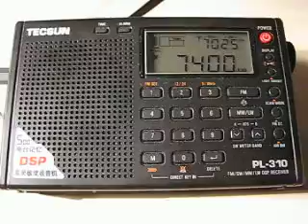Radio Bulgaria 7400 kHz. 11.1.2012.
7400 kHz 1549 Radio Bulgaria Bulgarian BUL Plovdiv. Distance 2307 km. Tecsun PL-310. QTH: Joensuu, Finland.